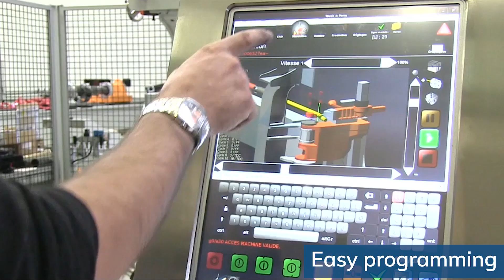Tube bending machine Numatube 80 by NUMALLIANCE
Bending tubes in a different way with our Numatube bending machine.
Particularly adapted to the production of exhaust tubes but also tubes with numerous radii or without distance in between bends, the Numatube 80 offers you a very quick tooling change over (up to 19 different bending clamps) and a bending on the same stack (no multiple wiper dies).
Take a few minutes to discover more about the Numatube on our

Main features
From 1 to 6×0.08″ mm
Tube
3D bending
Close successive bends
Changeur d’outils multi-positions et coupe en option
Bend in bend sequences for tube
Tube cut to length
Unlimited orienting
Fully automated systems for quick tooling change over
Enceinte de sécurité sur machine
Optional feed booster
A bending stage for maximum stiffness